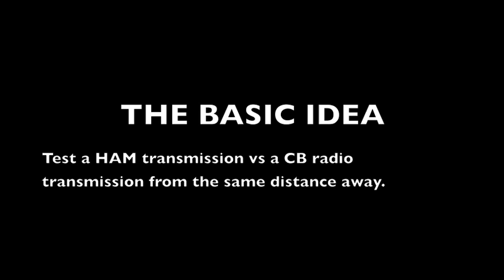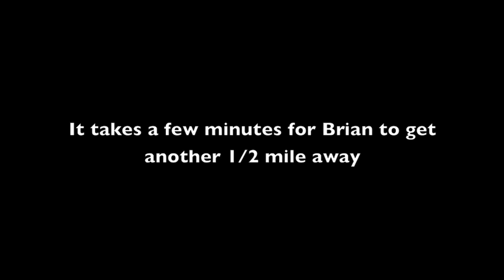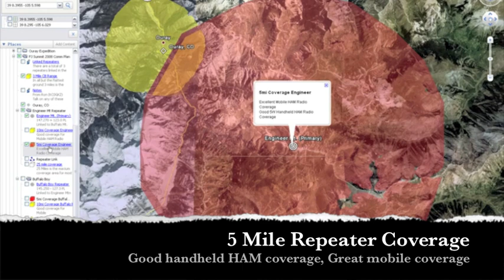Real life HAM Radio transmissions compared to LEGAL CB radio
We did a short comparison of audio quality between a LEGAL CB Radio (4 watts) and a standard mobile HAM radio (on 2Meters). We also included a graphical overview of the difference between legal CB range and HAM range.